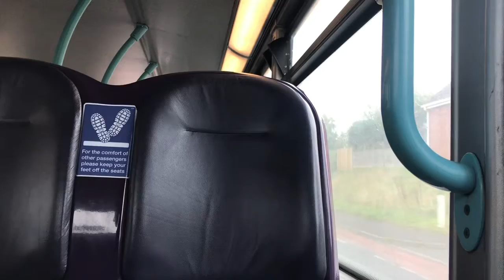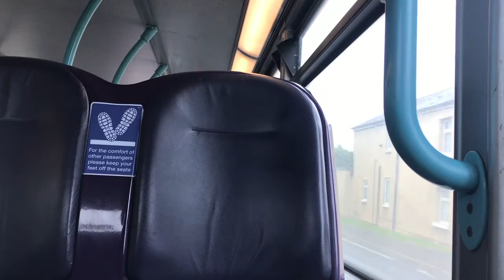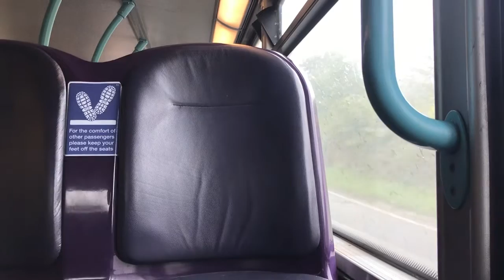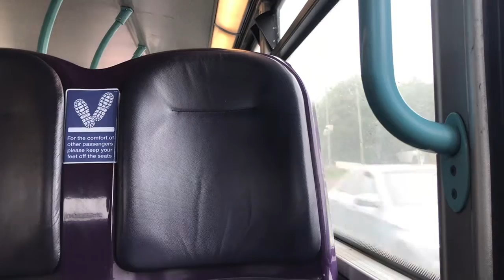Route 22 First buses of Somerset ADL Enviro400 Trident, Ex First Kernow *Full thrash & kickdowns*